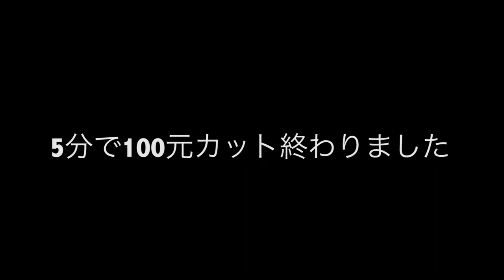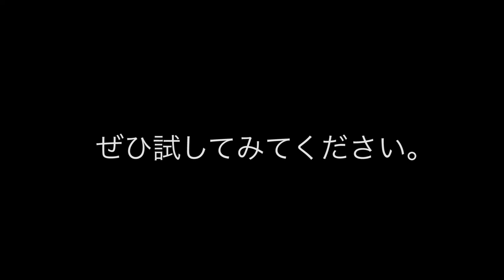台灣生活🇹🇼日本人🇯🇵第一次體驗100元剪髮！台湾の100元散髪に挑戦してみた。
我的日本美女朋友唱歌的香水。請你們訂閱她的頻道喔。

相機： Panasonic Lumix GH4＋CANON EOS 60D
喜歡：喝酒、美食、旅遊、看小說（森博嗣、村上春樹）

▼ 撮影機材
■Panasonicミラーレス一眼 /メインカメラ
LUMIX GH4